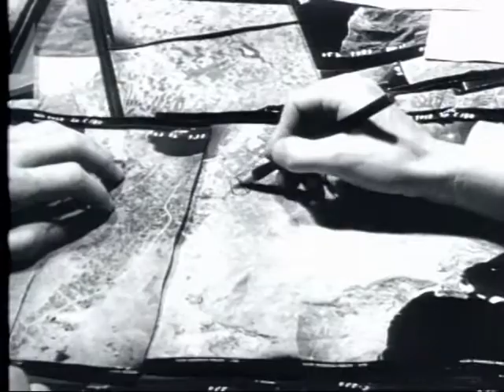LOOK TO THE SKIES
LOOK TO THE SKIES - Department of Defense 1951 - PIN 26137 - DEFINES MISSION OF TACTICAL AIR COMMAND.